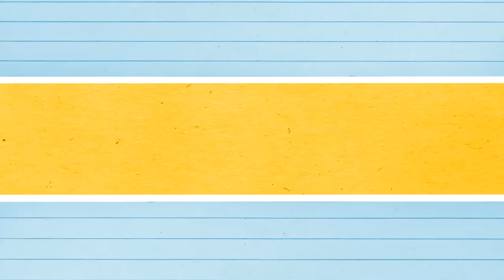1ST SEM (2016) Official Commercial Release Trailer Lotlot de Leon